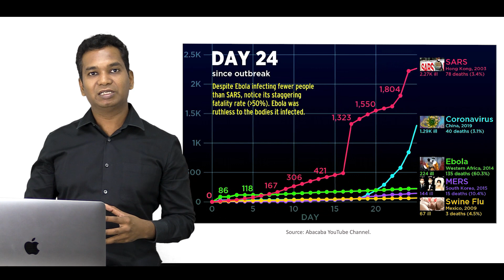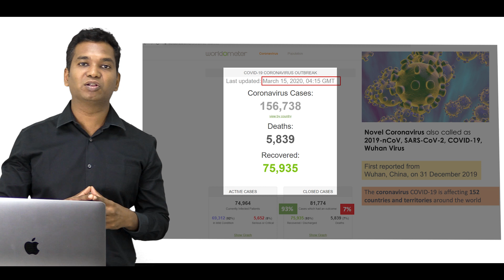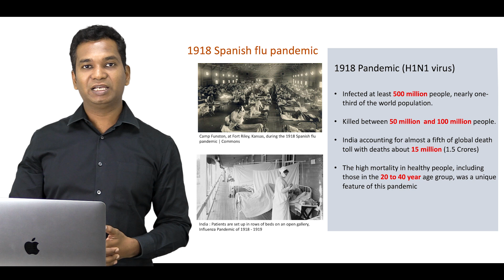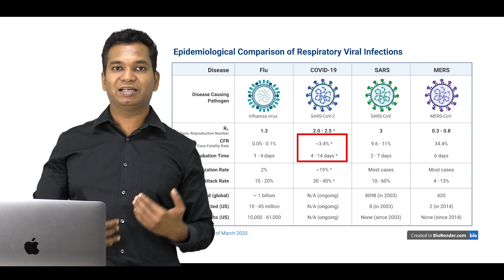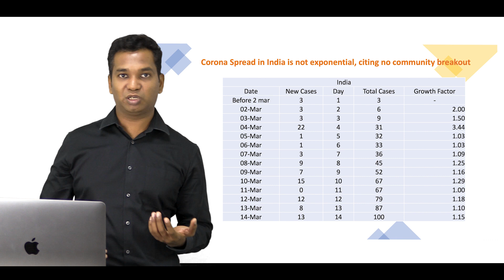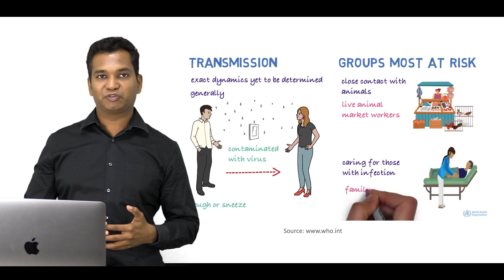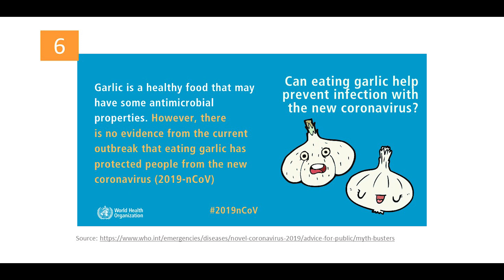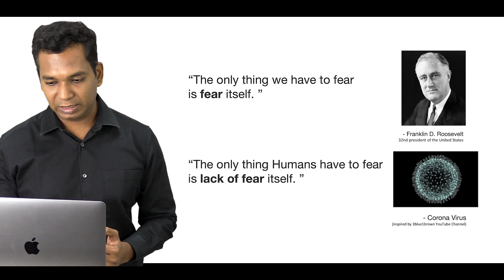Coronavirus Covid 19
Stats as on 15th March, Comparision with SARS, MERS-Cov.
Covid-19 spread in India, Preventive Measures, Myths